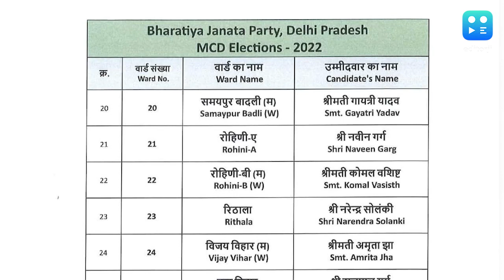एमसीडी चुनाव के लिए बीजेपी की पहली लिस्ट जारी, 232 उम्मीदवारों के नाम का एलान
दिल्ली नगर निगम चुनाव के लिए शनिवार शाम बीजेपी ने 232 उम्मीदवारों की लिस्ट जारी कर दी है. इसके बाद अब 20 सीटों के लिए उम्मीदवारों के नाम के ऐलान किए जाएंगे. बीजेपी के उम्मीदवारों की पहली लिस्ट में 232 उम्मीदवारों के नाम हैं.